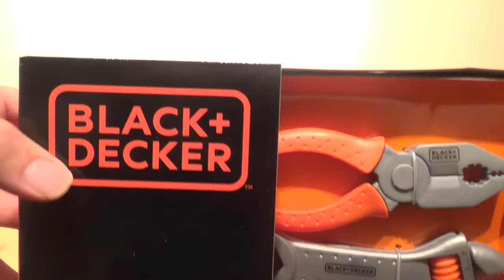Toy Tool Set Black and Decker Smoby Fun Baby Fun Fun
Toy Tool Set Black and Decker Smoby Fun Baby Fun FunPresent Fun Baby Fun Fun
Christmas Present Ideas
Unboxing toys

Fun learning for babies, children and kids. Learn english with fun pictures and bright colours. Lots of sound effects too.

NEW Blocks and cars video here!